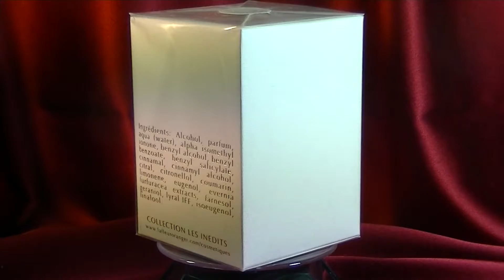Les Inedits Lavande Ombree